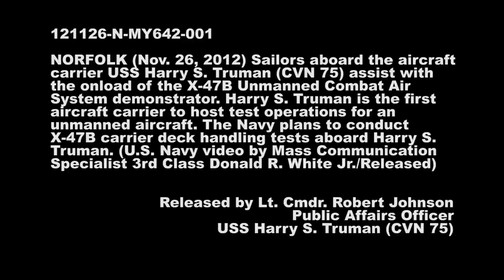X-47B Unmanned Combat Air System (UCAS) Arrives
NORFOLK (Nov. 26, 2012) U.S. Navy Sailors assist with the onload of the X-47B Unmanned Combat Air System (UCAS) demonstrator aboard the aircraft carrier USS Harry S. Truman (CVN 75). The air vehicle arrived by barge from Naval Air Station Patuxent River, Md. Truman is the first aircraft carrier to host test operations for an unmanned aircraft. The Navy plans to conduct X-47B carrier deck handling tests aboard the ship. (U.S. Navy Video by Mass Communication Specialist 3rd Class Donald R. White Jr./Released)